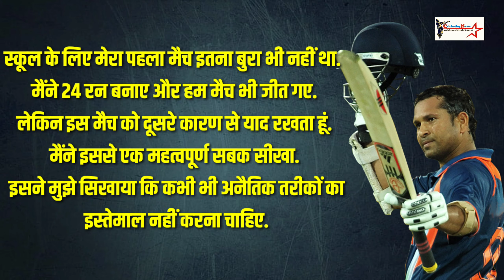जब सचिन को पूरी दुनिया के सामने कहा गया 'बेईमान' !, जानें फिर क्या हुआ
सचिन तेंदुलकर को उनके प्रशंसक क्रिकेट का भगवान कहते हैं. सैकड़ों का सैकड़ा और 34 हजार इंटरनेशनल रन और अनगिनत रिकॉर्ड. सचिन तेंदुलकर (Sachin Tendulkar) खिलाड़ियों में वह नाम है, जो संभवत: भारतीय अखबारों में सबसे अधिक बार छपा होगा. लेकिन क्या आप जानते हैं कि सचिन तेंदुलकर ने अखबार में पहली बार अपना नाम छपवाने के लिए एक ऐसी बेईमानी की थी, जो उन्हें बाद में सालती रही.